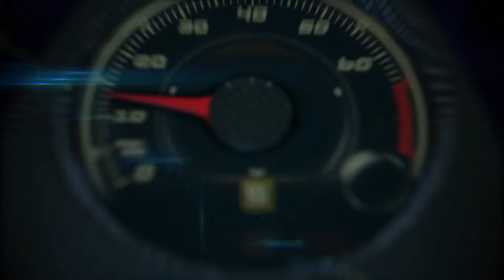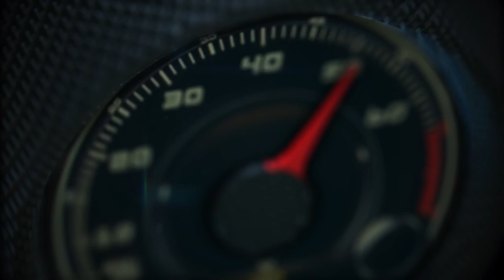Mercedes-Benz USA business update by CEO Steve Cannon